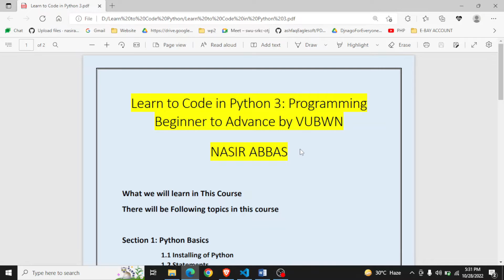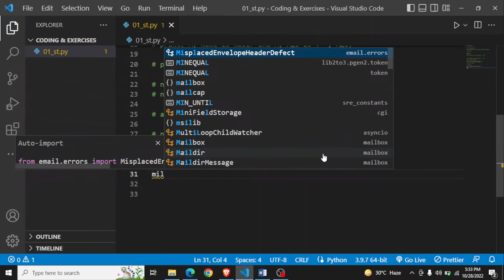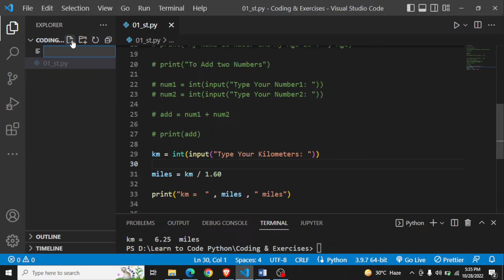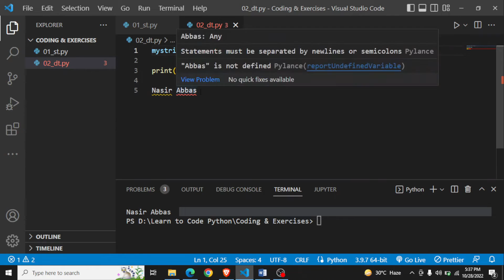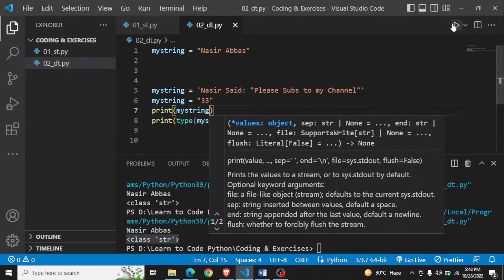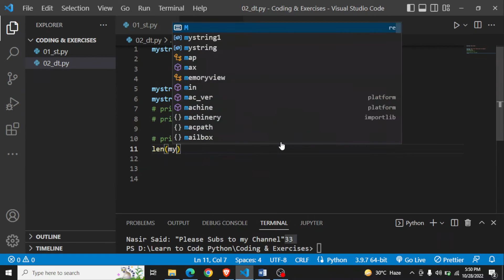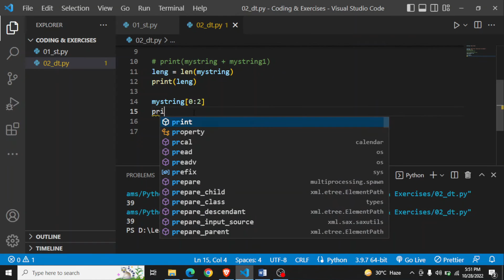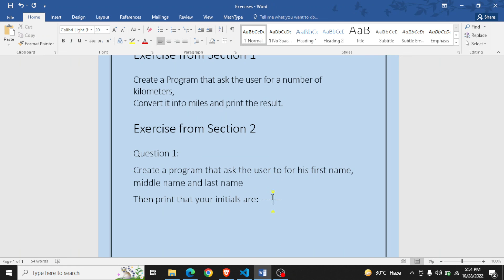Strings in Python | Working with Strings in Python Lec 3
Strings in Python is a tutorial series that teaches beginners how to use string functions in Python, including the basics of string formatting, comparison operations, manipulations of substrings and slices, and extracting substrings.